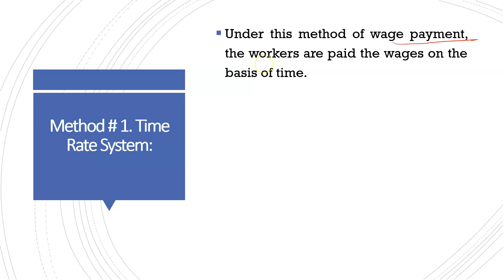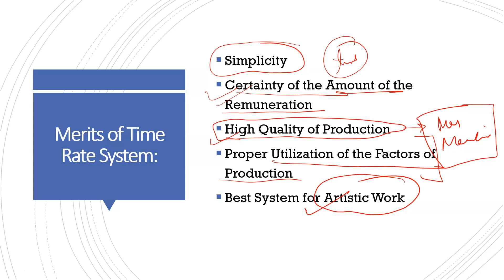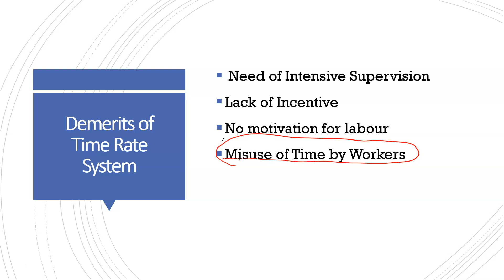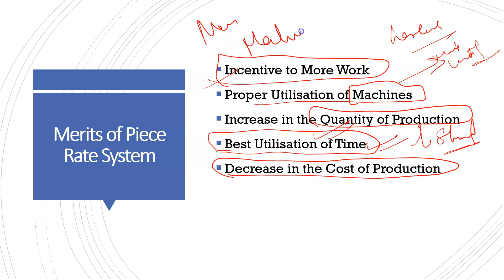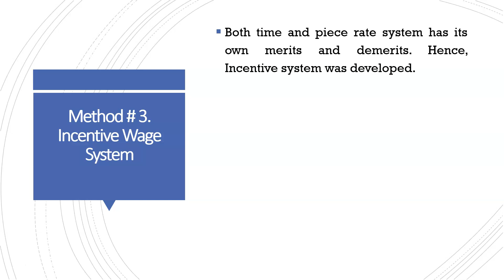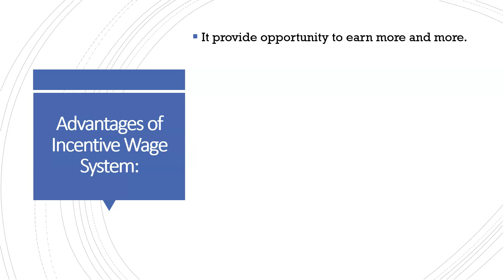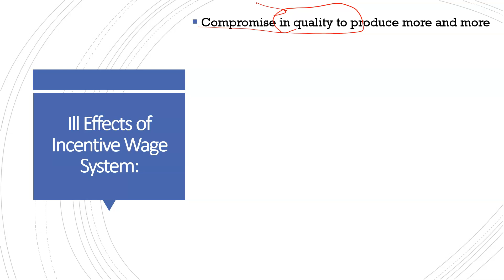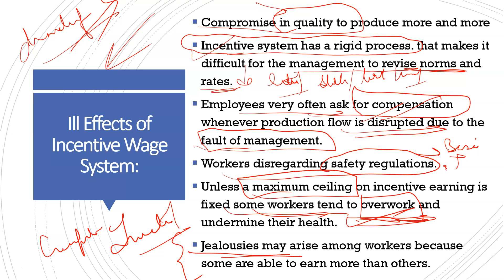Methods of Wage Payment | Time rate | incentive based System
the video covers piece rate system, time rate system and incentive base system in detail